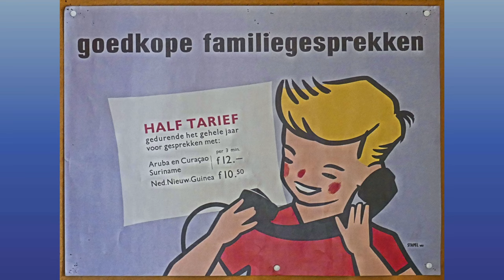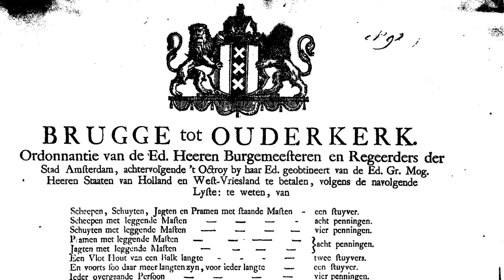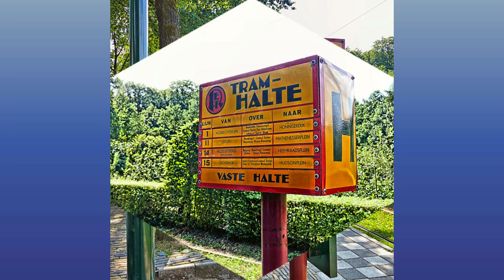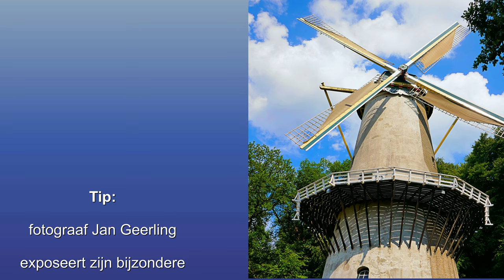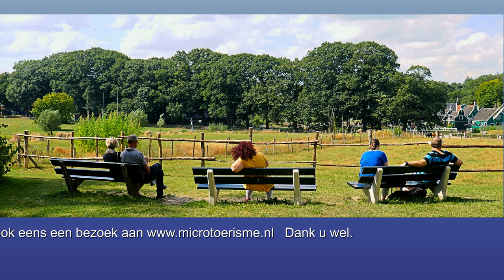ZichtOp: Arnhem (NL) - een bezoekje aan het Openluchtmuseum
Bekijk het Nederland van weleer. Een bezoek aan het Openluchtmuseum Arnhem is altijd leuk en leerzaam!